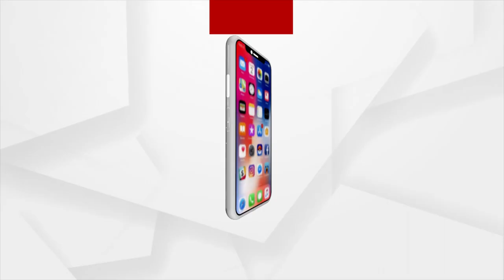'Naatu Naatu' Among Three Oscar Nominations For India